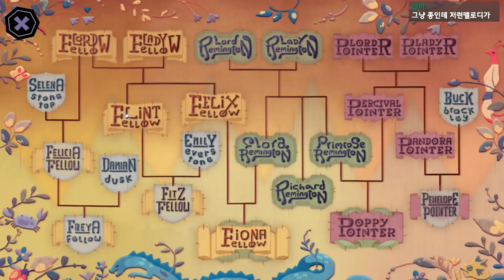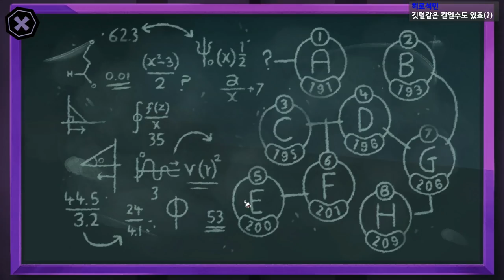그림이 화가를 죽였다?! 이 기이한 사건의 진실은? - 탱글 타워 #1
가격: 20500원